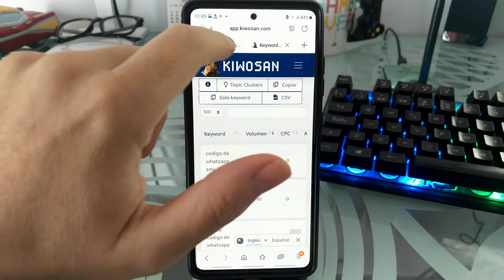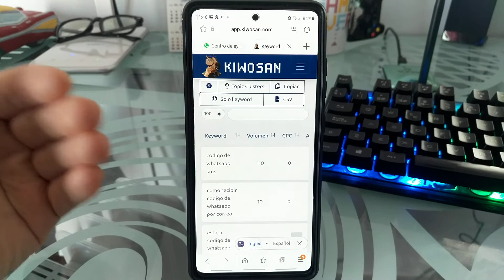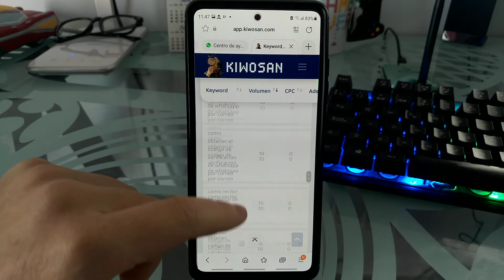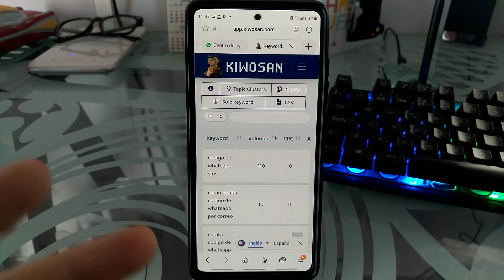🤔 OBTENER el CÓDIGO de WHATSAPP por CORREO ¿Es POSIBLE o ES FALSO❓❕❗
En el SEGUNDO 00:07 CONTESTO a TU PREGUNTA ☝, NO TE HARÉ PERDER el TIEMPO.

Vídeos Relacionados 📹

Tutoriales ⚙️

Multimedia 📹